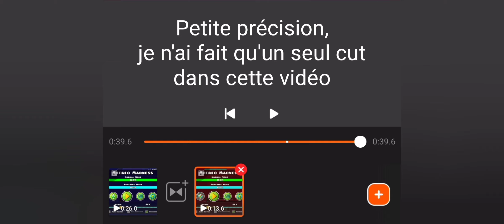geometry dash : j'ai essayé stereo madness en vitesse x2,5, et je suis un détraqué 🤣 (progress #1)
c'est mon premier progress, et c'est pas le dernier !